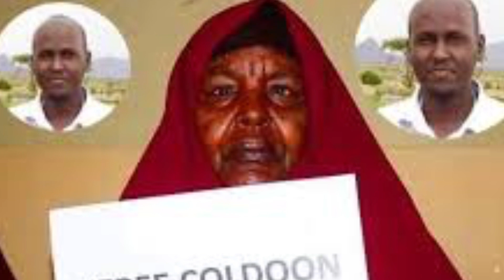DEGDEG: SUBXANKA DAWO HOYO COLDON DARTIS U OYDAY IYO XILIDHIBAN BARKHAD OO NAXDIN ISTAGA KADHACAY